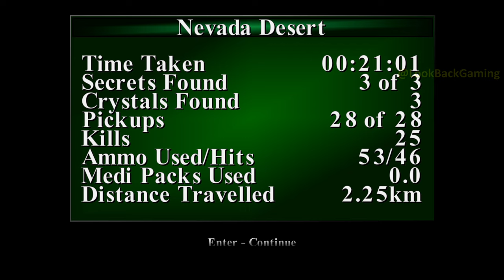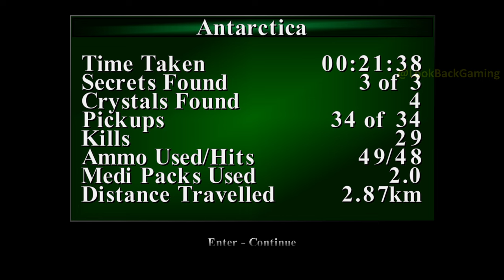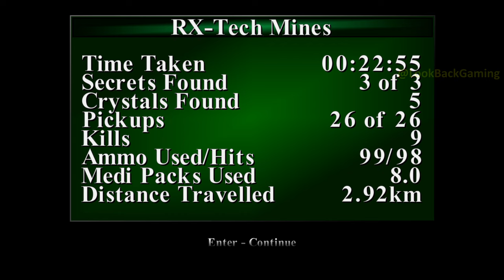Tomb Raider 3 Remastered (PC) All Secrets/Items/Crystals Playthrough (No Commentary)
There are no brightness options.
Please note that this is segmented and edited.

Notes
Because the remaster is based on the PC version, you can swap weapons and use medi kits by using the number keys.

This was recorded after the first patch for the Steam version was released. Any issues are the fault of the game being released before it was ready.

They introduced the crouch roll and the ability to exit a crawl space by pressing jump from Chronicles in the remaster. This does nothing but let you move through crawl spaces faster and is entirely a positive addition. Mechanically, the forward exit is the same as doing a safety drop, except you land in the center of a grid square.

The River Ganges requires some creative jumping in order to collect all items. It’s not possible to go backwards in the level with the quad bike.

Lud’s Gate requires game breaking exploits in order to collect all items. The corner bug should be simple to replicate just seeing it, but the UPV glitch requires you to drive the thing into a wall, press roll to release and then immediately hold jump to grab it again. You know you’ve done it right if your breath bar stops depleting. It requires two grid squares of space to perform, which is why I swim down the shaft. This is the only way to collect that rocket if you also want to collect everything else.

In Crash Site, I bypass the extended climbing sequence necessary to get onto the plane as it is several minutes of awful tedium.

In Madubu Gorge, you have to do an annoyingly finicky exploit in order to collect all crystals. As of patch 1, this is not required for the related achievement but I still go out of my way to collect it.

I could not do the exploit consistently in one go, so there’s segments there. I have no good advice as to how to do it, beyond that the kayak needs to roll to its side before you can start making your way through the terrain. Madubu Gorge sucks. Half the level is unnecessary tedium.

I decided to deviate from the standard level route for this run to shake things up a little bit. Not that it really matters.

The Nevada loading screen is pretty nice. I wanna fall into that canyon.

00:00 Intro
02:41 Jungle
20:38 Temple Ruins
49:20 The River Ganges
1:11:32 Caves of Kaliya
1:21:04 Thames Wharf
1:50:56 Aldwych
2:23:08 Lud's Gate
3:00:52 City
3:04:27 Coastal Village
3:26:22 Crash Site
3:43:56 Madubu Gorge
4:11:58 Temple of Puna
4:17:21 Nevada Desert
4:38:51 High Security Compound
5:04:59 Area 51
5:31:08 Antarctica
5:54:53 RX-Tech Mines
6:17:39 Lost City of Tinnos
6:50:10 Meteorite Cavern
6:54:50 Ending
6:55:51 All Hallows